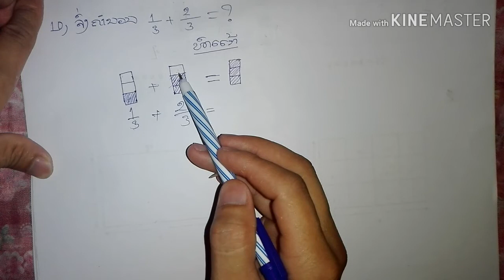ຄະນິດສາດຊັ້ນປະຖົມ ແລະ ມັດທະຍົມຕົ້ນ 4/6/2019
Txoj video no kv muab qhia hai lus hmoob lawm vim muaj ib Tus phooj ywg nyob teb chaw nyab laj nws ho hai kom kv qhia e hai lus hmoob thb no e kuv thj tau muab hai lus hmoob txawm hai qhov twg g raug g yog lm los thov zam txim thb ho qhia kv kom kv paub thb hloov pauv kuv Tus kheej thb nawj